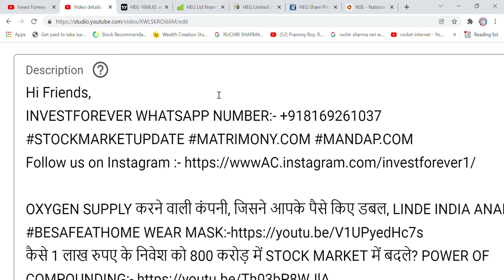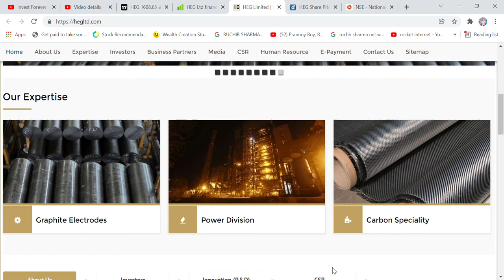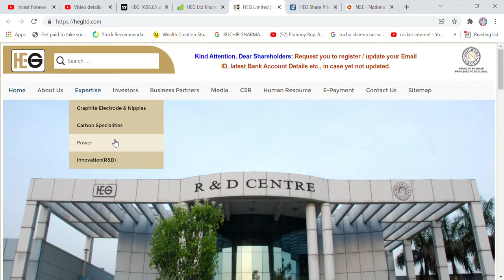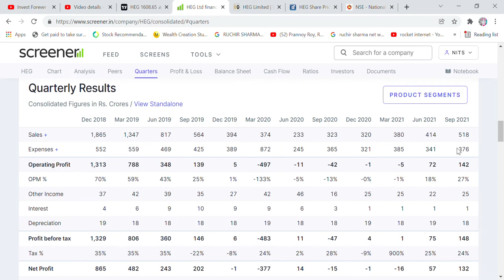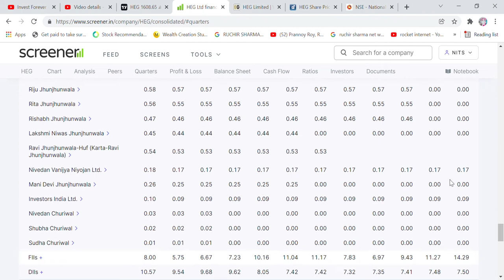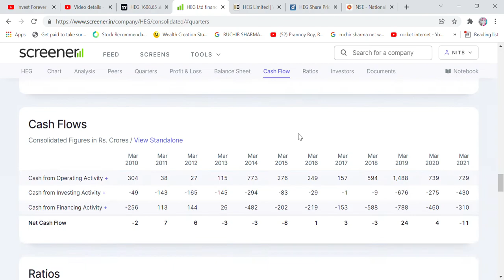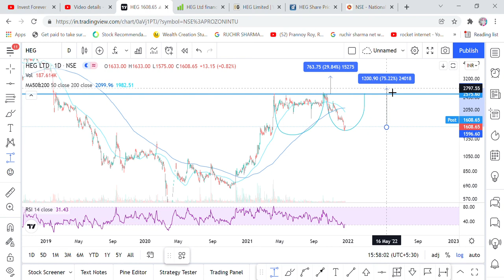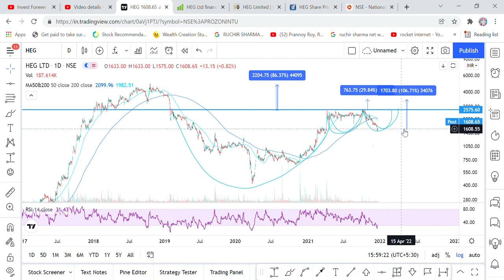CAPITAL GOOD STOCKS, JAHAN FIIS, DIIS DABA KE MAAL KHARID RAHE HAI, HEG LTD TARGET 4811 RS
Hi Friends,